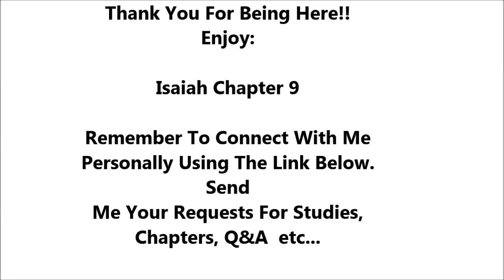Isaiah Chapter 9 - Holy Bible - Highest Quality Dramatized Audio